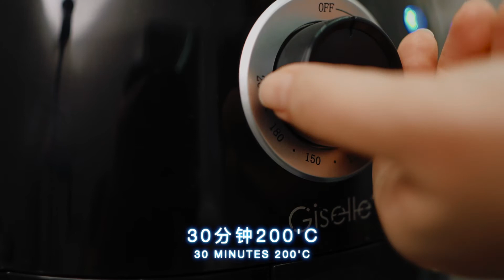Giselle Air Fryer Korean Fried Chicken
Korean Fried Chicken with Giselle Air Fryer

You can also WhatsApp us to know more information and details. Message Giselle 开饭啰~ on WhatsApp.

Prepared the flour and bread crumbs in a separate plates. Mix the flour and milk. Dip the chicken with flour and  then coat the chicken with bread crumbs.
Preheat the fryer, place the chicken into the basket and set the timer to 30minutes temperature at 200’c. While the fryer is frying, prepared the sauce with mixing Chili sauce, Tomato sauce, White vinegar and Honey. Remove the basket after 20min frying, Coat the chicken with pre mixed sauce and Continue cooking for 10 minutes. When the timer done garnish with sesame seed and cilantro leaf.

将面粉及面包屑各自放在不同的盘子上备用。然后再混合面粉和牛奶。 鸡肉块沾在面粉后，再将已沾满面粉的鸡肉块涂上面包屑备用。
将炸锅预热，然后把鸡肉放入篮子中，之后将计时器的温度设置为200分钟（30分钟）。 油炸锅油炸时，将辣椒酱，番茄酱，白醋和蜂蜜混合在一起，制成酱汁。 油炸20分钟后取出篮子，在鸡肉上涂上预先混合的酱汁，然后继续煮10分钟。 定时器完成后，撒上芝麻和香菜叶。

Difficulty 困难 ⭐️
Delicious 美味 ⭐️⭐️⭐️⭐️⭐️
Duration 时间 ⭐️⭐️⭐️

Ingredients 配料
* Chicken 鸡肉
* Flour 面粉
* bread crumbs  面包屑
* Milk 牛奶
* Chili sauce 辣椒酱
* Tomato sauce 番茄酱
* White vinegar 白醋
* Honey 蜜糖
* sesame 芝麻
* Cilantro leaf 香菜叶